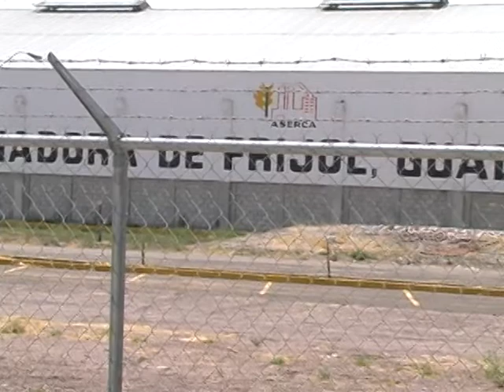PLANTA BENEFICIADORA DE FRIJOL.mpg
Guadalupe Victoria.- rindió frutos el bloqueo que productores realizaron a las afueras de la planta beneficiadora de frijol, ya que el pago total de su cosecha acopiada hace meses llego de manera inmediata, por lo que no fue necesario continuar impidiendo las labores normales de dicha planta, José Martínez, informa que el adeudo con el grupo de campesinos que ahí se plantaron esta saldado